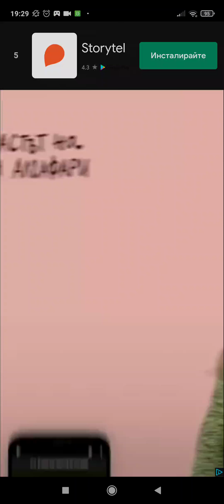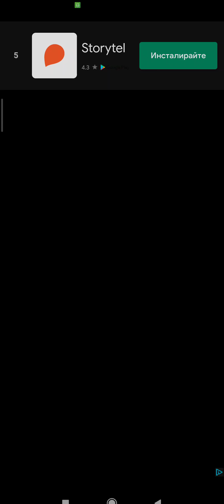Project: Muse gameplay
gaming girl play project muse